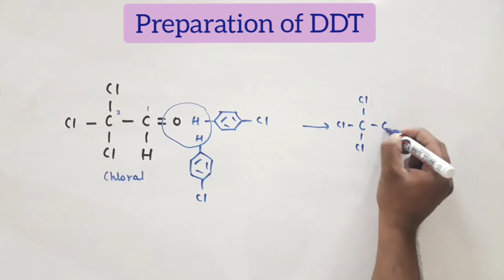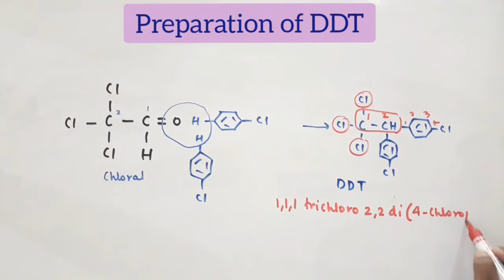preparation of DDT/ Reaction of chloral with chlorobenzene.